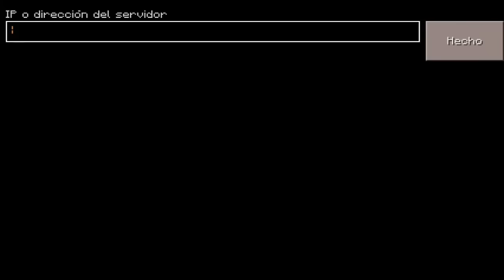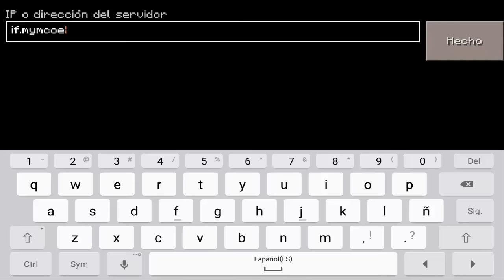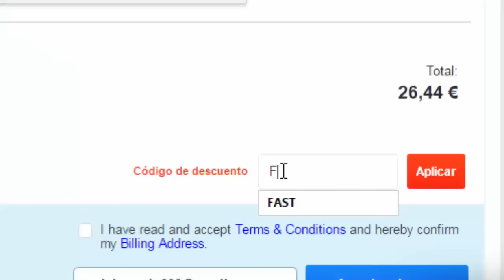SERVER INCREIBLE PARA MINECRAFT PE 0.16.0 (MINECRAFT POCKET EDITION)